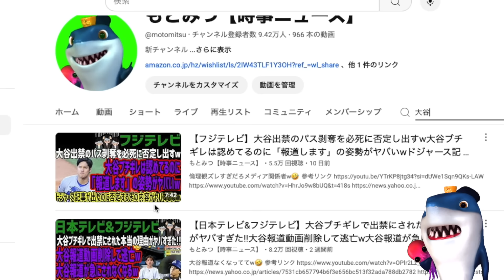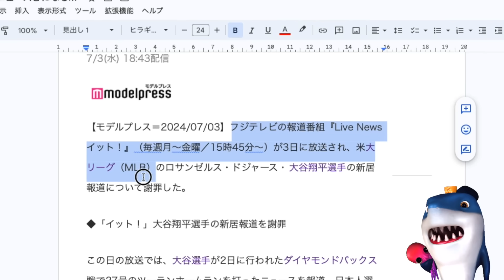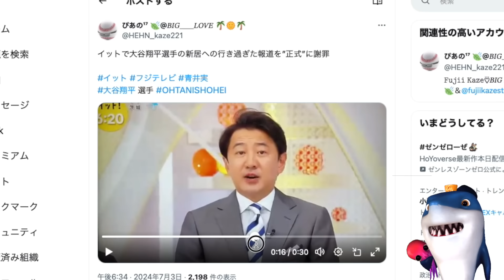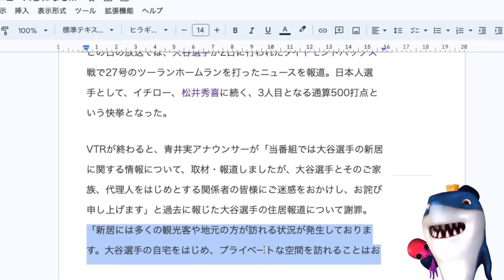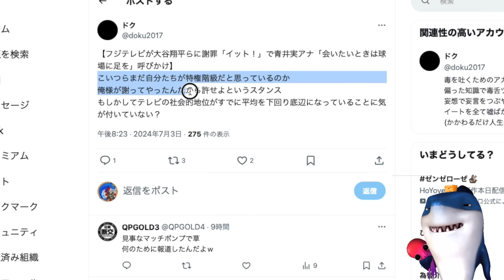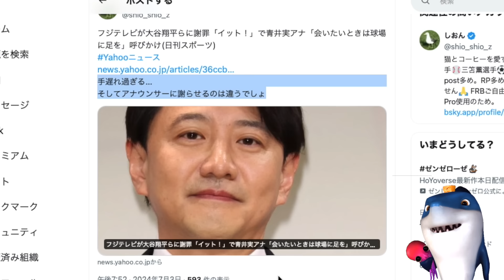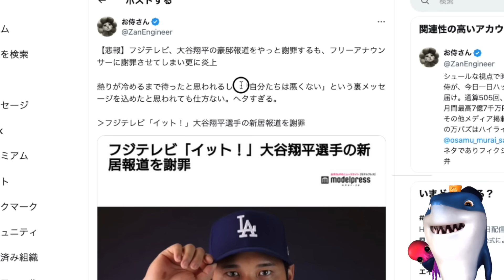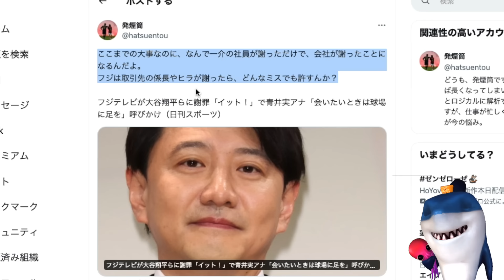【フジテレビ】大谷ブチギレで出禁騒動を正式謝罪するもフリーアナに「プライベートに踏み込むな!!」非常識すぎて批判殺到w自社でもないアナに謝罪させるその態度がヤバすぎるw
どの口が言ってんだよ!!ってことをフリーアナに言わすw😅

参考リンク